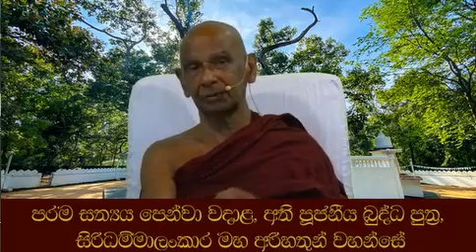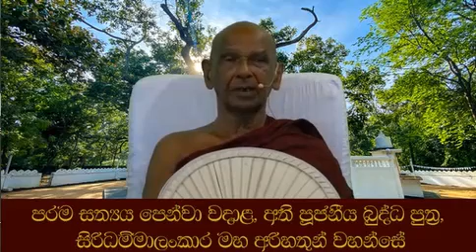බව්තික වස්තු උපාදානය එක කොටසක් තවත් උපාදානයක් ඇත.